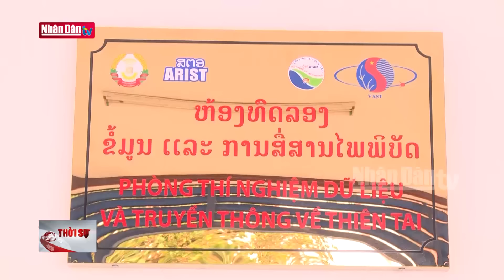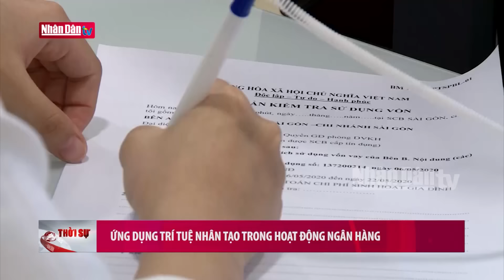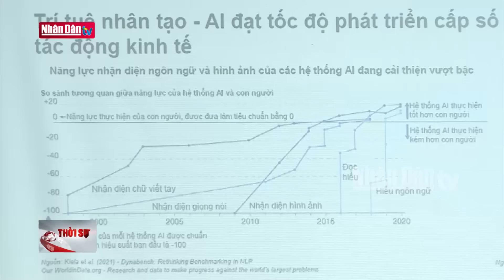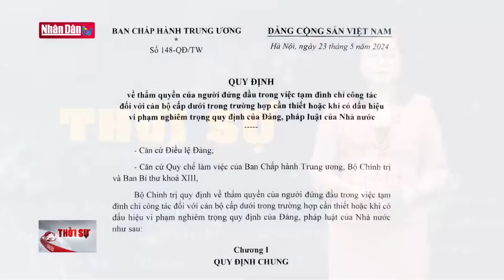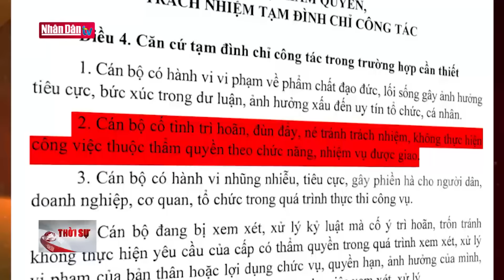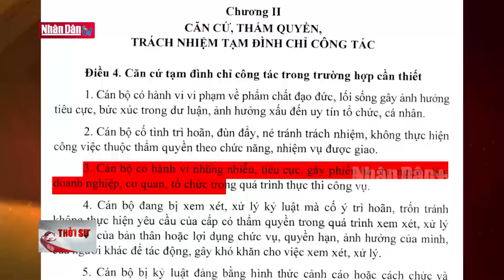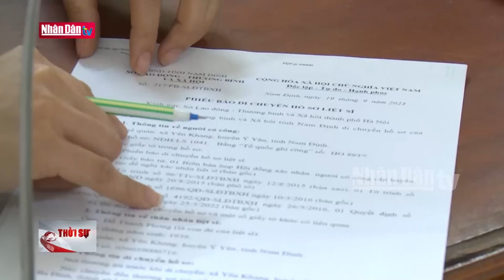Tin tức mới nhất: Lãnh đạo các Đảng, các nước gửi thư, điện chúc mừng đồng chí Tổng Bí thư Tô Lâm